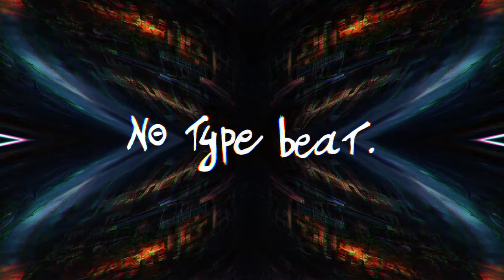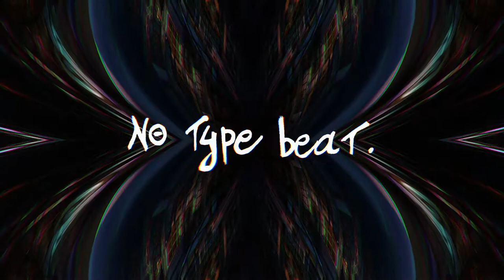NO TYPE BEAT - Broad trip